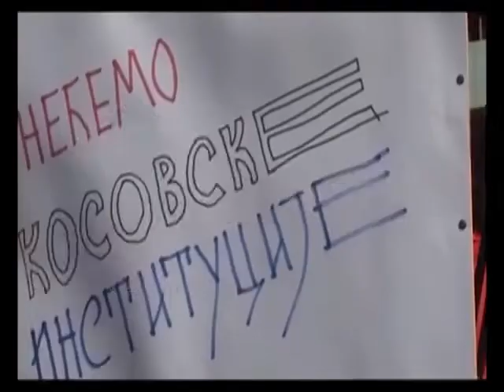Proces integracija Srbije i Kosova u Evropsku uniju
Osma debata u okviru serija debata Civilni dijalog Most Priština - Beograd

Ucesnici:
U studiju Kosovske TV u Prištini: Azem Arifaj, politički savetnik zamenika premijera i ministra spoljnih poslova Hašima Tačija
U studiju Medija centra u Beogradu: Zoran Milivojević, Evropski pokret za Srbiju
U studiju TV Most u Zvecanu: Branislav Nešović, Centar za društveni dijalog i regionalne inicijative

Serija debata Civilni dijalog Most Priština - Beograd bavi se pokrivanjem pregovora između Prištine i Beograda koji su počeli u februaru 2015. godine, a glavni cilj je unapređenje dijaloga između dve zemlje.

Projekat je pokrenut pre dve godine, a ove godine ga realizuje Mreža lokalnih radio stanica INC u saradnji sa RTK 2 , TV Mostom iz Zvečana i Medija centrom iz Beograda uz podršku Nacionalnog fonda za demokratiju (National Endowment for Democracy) - NED iz SAD-a.